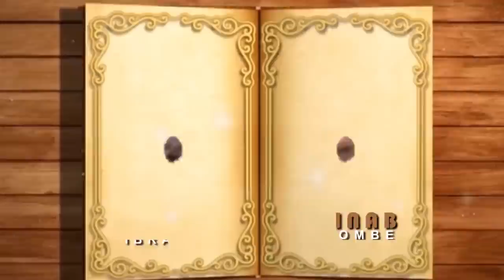AUREN SO | Episode 23 | Hausa web series 2022 season 2 (Ali Daddy)